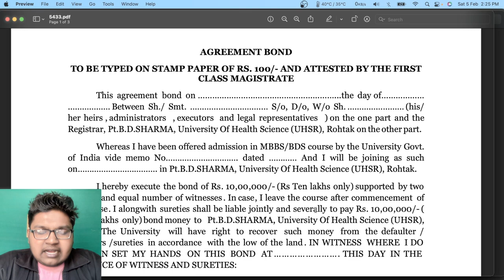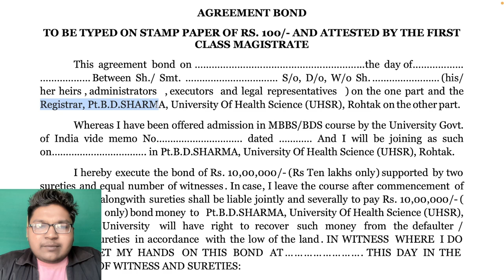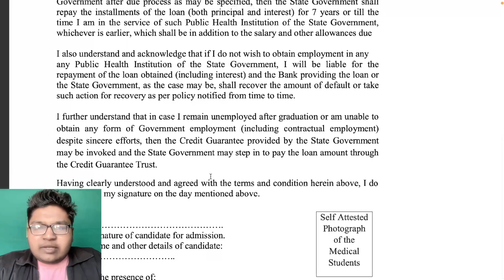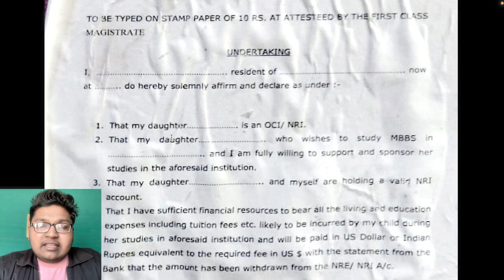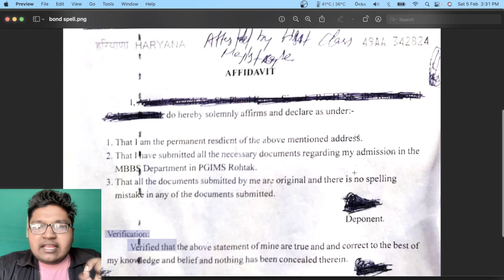Haryana MBBS College Service Bond Format | All Bonds | How To Get A Affidavit And Bond | PGIMS